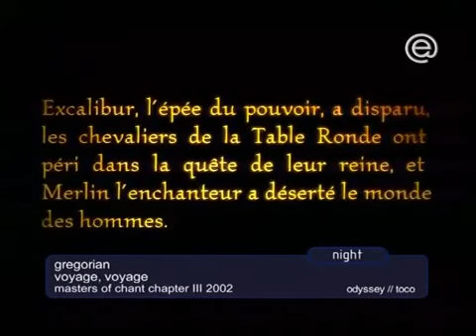Gregorian - "Voyage, Voyage" (Français / Português)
"Voyage, Voyage" é uma cancão escrita por Dominique Albert Dubois e Jean-Michel Rivat para a cantora francesa Claudie Fritsch-Mentrop (Desireless), foi o primeiro single do seu álbum "François" de 1986 e se tornou um grande sucesso em muitos países da Europa. A canção foi regravada pelo grupo Gregorian em 2002, pela cantora belga Kate Ryan em 2007 e posteriormente por outros cantores.

Français:
"Voyage, Voyage" est une chanson écrite par Dominique Albert Dubois et Jean-Michel Rivat pour la chanteuse française Claudie Fritsch-Mentrop (Desireless), le premier extrait de son album de 1986, "François", qui a connu un succès retentissant pays d'Europe. La chanson a été réenregistrée par le groupe grégorien en 2002, par la chanteuse belge Kate Ryan en 2007 et plus tard par d’autres chanteurs.

English:
"Voyage, Voyage" is a song written by Dominique Albert Dubois and Jean-Michel Rivat for French singer Claudie Fritsch-Mentrop (Desireless), was the first single from his 1986 album François and became a hit in many European countries. The song was re-recorded by the Gregorian group in 2002, by the Belgian singer Kate Ryan in 2007 and later by other singers.